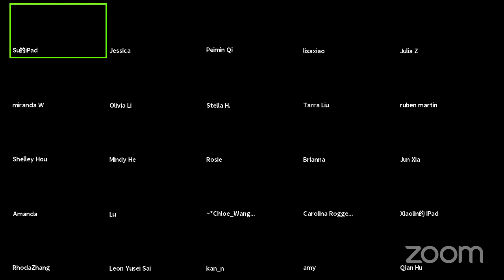Yuan Yuan Tan, Principal Dancer with San Francisco Ballet, Advanced professional ballet class